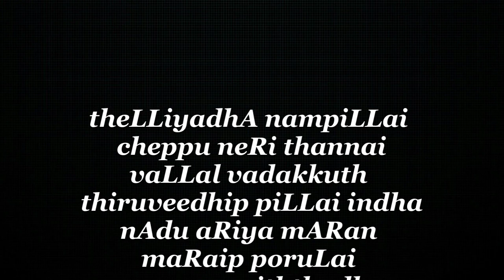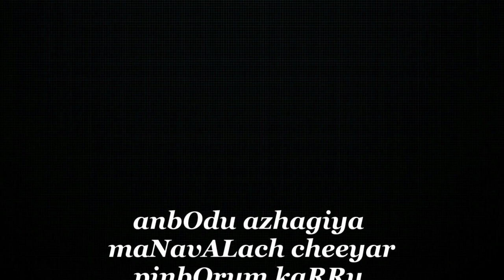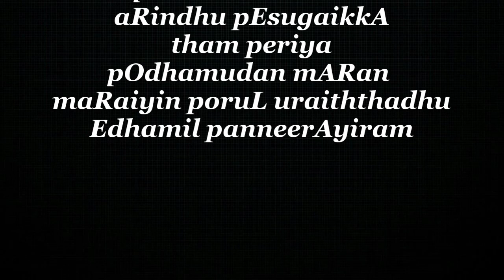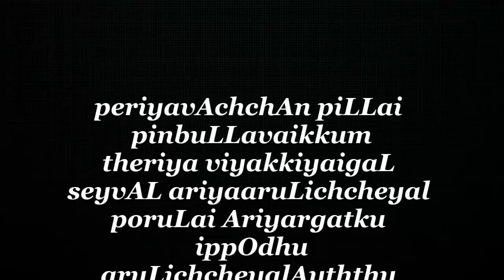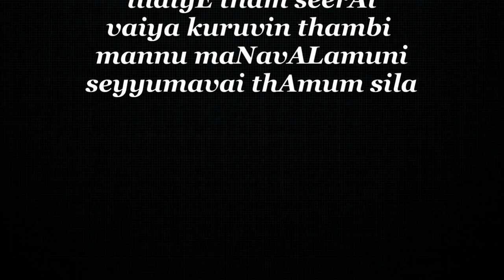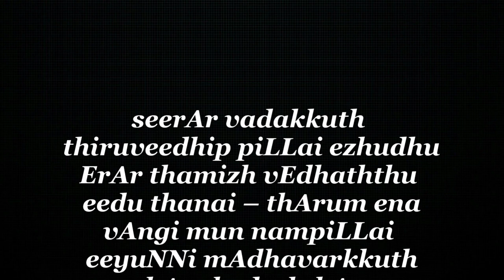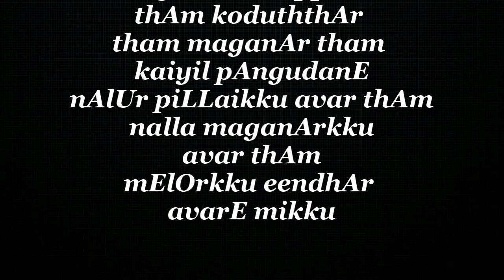Upadesha Ratna Malai- Episode 9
Radhekrishna !
Shrimathe Ramanujaya Namaha
Shri Manavala Mamunigal Thiruvadigale Charanam !
Thus far, we have explored how Swami Manavala Mamunigal has commemorated the incarnations of the 12 Azhwars, in the order of the months of the Tamizh Calendar, and celebrates the arrival of Thirrupan Azhwar, Thondaradipodi Azhwar, Thirumazhisai Azhwar, followed by, Shri Kulasekara Azhwar, Nammazhwar, Periyalwar, Shri Andal, and the glorious stories of Madurakavi Azhwar, the one true disciple or bhagawatha !
Now we shall understand why Ramanuja is so fondly celebrated, and the importance of Emperumanaar in leading us to the one true destination- to Emperumaan himself.
Namaskaram.

Credits:
Content-Sumathi.K
Editing- Shrujana.K